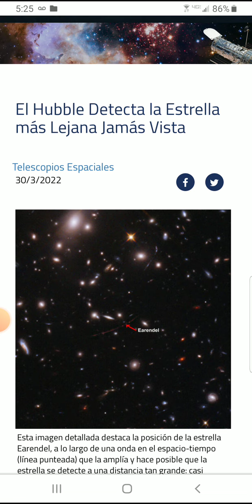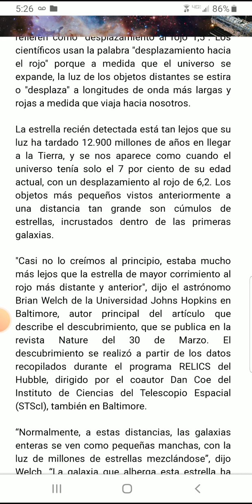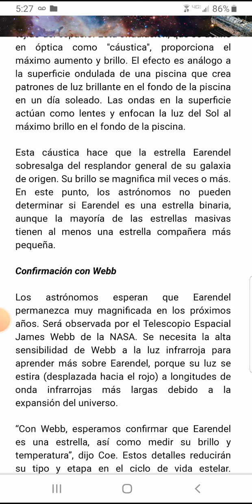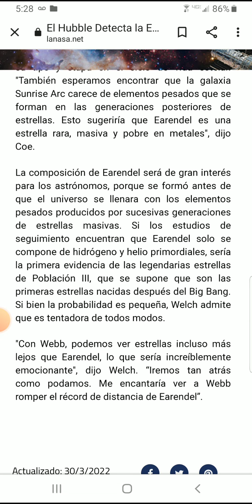Hallan Nueva Estrella jamás Vista en el UNIVERSO: NASA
Video Descriptivo donde la NASA anuncia el Último descubrimiento que llaman Un Record en la Historia Cosmica:

El fenómeno fue bautizado como Earendel y la propia NASA explica que la estrella “está tan lejos que su luz ha tardado 12.900 millones de años en llegar a la Tierra”.